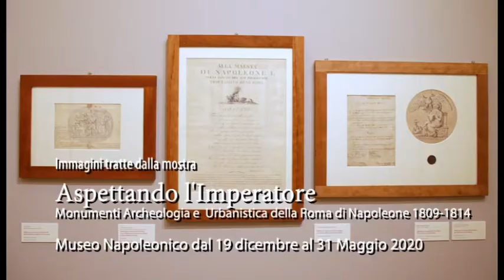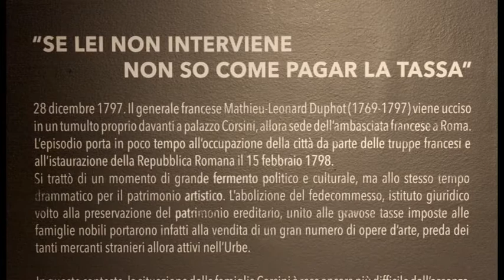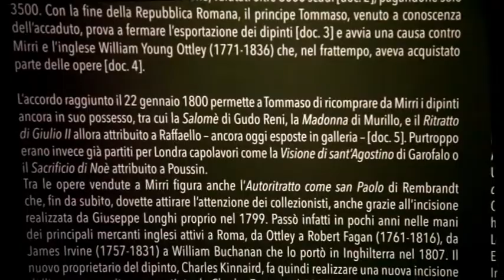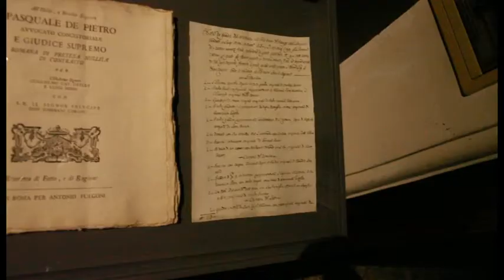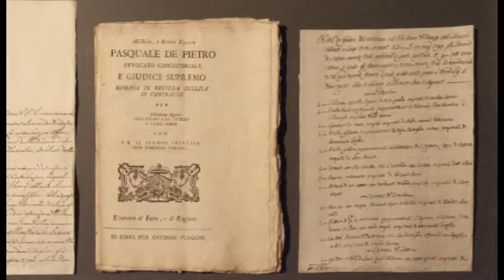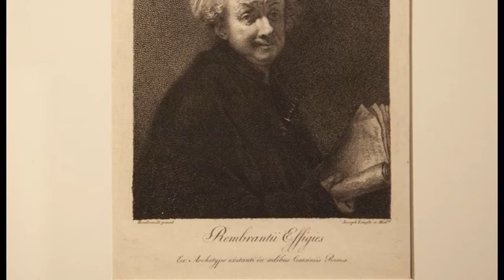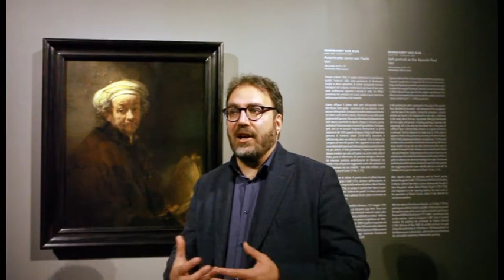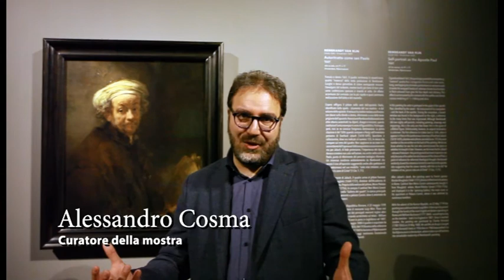Rembrandt alla Galleria Corsini: l’Autoritratto come san Paolo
Mostra a cura di Alessandro Cosma
Gallerie Nazionali di Arte Antica – Galleria Corsini
Dal 21 febbraio al 15 giugno 2020 le Gallerie Nazionali di Arte Antica presentano nella sede di Galleria Corsini la mostra Rembrandt alla Galleria Corsini: l’Autoritratto come san Paolo, a cura di Alessandro Cosma.
Proveniente dal Rijksmuseum di Amsterdam sarà esposto, per la prima volta in Italia dopo il 1799, lo straordinario autoritratto di Rembrandt, firmato e datato 1661, che nel Settecento faceva parte della collezione Corsini ed era esposto nelle sale del palazzo alla Lungara.
L’opera fu infatti acquistata tra il 1737 e il 1739 dal cardinal Neri Maria Corsini per 100 scudi da Marie-Thérèse Gosset, vedova di Nicolas Vleughels, direttore dell’Accademia di Francia a Roma.
Una recente riscoperta documentaria ha oggi chiarito che l’opera fu protagonista di un episodio emblematico della dispersione di opere d’arte durante l’occupazione francese del 1799.
In quell’anno infatti la famiglia Corsini fu costretta a far fronte alle contribuzioni forzate imposte dal governo francese alle nobili famiglie romane. In assenza del principe Tommaso, allora in Sicilia, il “maestro di casa” dei Corsini, Ludovico Radice, organizzò la vendita di 25 dipinti della collezione al noto mercante d’arte Luigi Mirri, che immediatamente ne rivendette una parte all’inglese William Ottley.
Le opere vendute in quell’occasione includevano capolavori come la Visione di sant’Agostino di Garofalo, oggi alla National Gallery di Londra, il Sacrificio di Noè attribuito a Poussin, oggi a Tatton Park, e l’Autoritratto di Rembrandt che passò di mano in mano tra i principali mercanti inglesi attivi a Roma, da William Ottley a Robert Fagan, da James Irvine a William Buchanan. Nel 1807 quest’ultimo lo portò in Inghilterra e, dopo numerosi passaggi collezionistici, il dipinto giunse infine al Rijksmuseum di Amsterdam.
Nel 1800, con la fine della Repubblica Romana, il Principe Tommaso iniziò una causa con Mirri e Ottley per fermare l’esportazione dei dipinti, ma riuscì a riprendere solo alcuni dei dipinti venduti che ancora oggi sono esposti nella galleria: la Sacra Famiglia di Garofalo, la Madonna del latte di Murillo, il Ritratto del cardinale Giacomo Savelli di Scipione Pulzone, il Ritratto di Giulio II allora attribuito a Raffaello, la Salomè con la testa del Battista di Guido Reni, i Cacciatori a cavallo di Philips Wouverman.
La mostra riporta quindi il famoso dipinto di Rembrandt alla Galleria Corsini, ancora oggi allestita seguendo la disposizione voluta nel Settecento da Neri Maria Corsini, e presenterà la storia della dispersione dei quadri Corsini nel 1799.
La ricostruzione è resa possibile grazie ai documenti originali, oggi conservati presso l’Archivio Corsini di San Casciano in Val di Pesa: lettere, stime e atti processuali, permetteranno di raccontare al pubblico uno dei momenti più critici e difficili per il patrimonio culturale italiano.
Una selezione delle stampe originali di Rembrandt appartenute alla famiglia Corsini, costituirà inoltre l’occasione per ricostruire l’apprezzamento che la famiglia aveva nei confronti dell’artista olandese, di cui possedevano oltre 200 stampe conservate allora nella biblioteca del palazzo alla Lungara, aperta al pubblico e agli studiosi fin dal 1754, e oggi conservate all’Istituto centrale per la grafica.
La mostra sarà accompagnata da un catalogo illustrato, edito da Allemandi, con i saggi di Ebe Antetomaso, Jonathan Bikker, Giovanna Capitelli, Alessandro Cosma e schede di Gabriella Bocconi e Isabella Rossi.

Crediti:
Speaker
Alessandro Cosma
Video e montaggio
Laura Giovanna Bevione